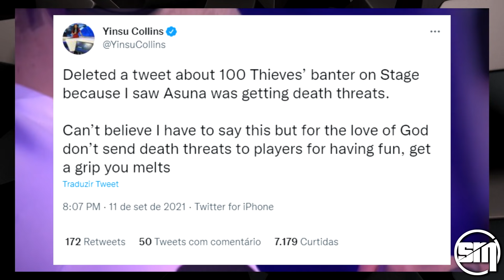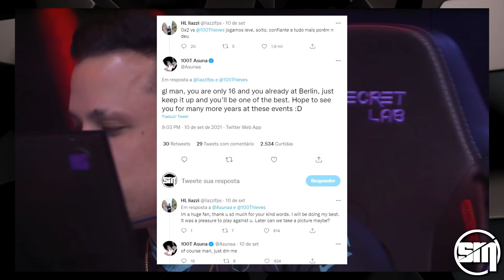PLAYER DA 100THIEVES É AMEAÇADO DE MORTE APÓS JOGO CONTRA A HAVAN